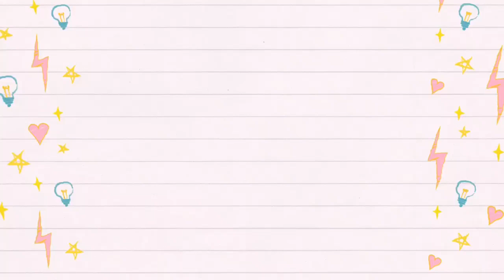WHISPER CHALLENGE (ANDREI KING, ABOUT RAF, MARIE & VENZON TWINS) MAY NAPIKON?! CHUCKY HITS